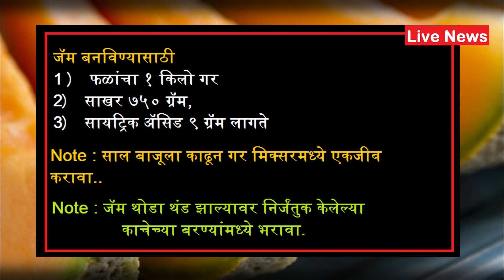असा बनवा घरगुती खरबूज पासून जाम फक्त 20 रुपयात - Kharbuja Jam Making Process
Make the Kharbuja Jam in just 20 rs homemade